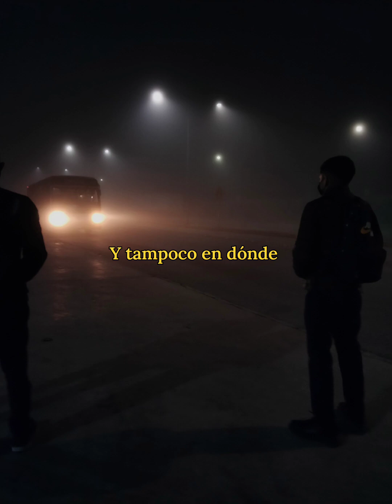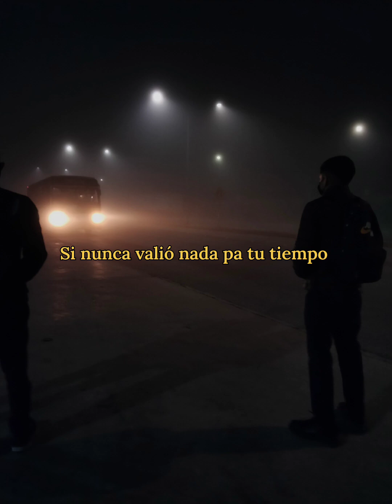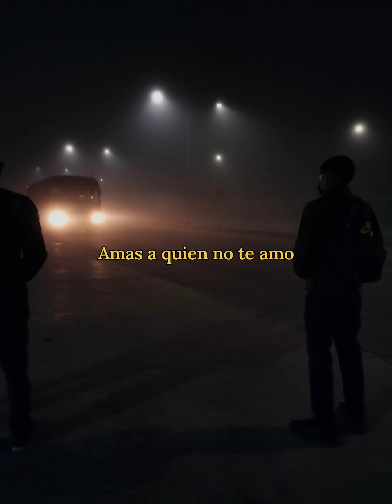Amarnos hasta viejos - TRI$TE ( Beat Russell Beats) prod.Liro Music